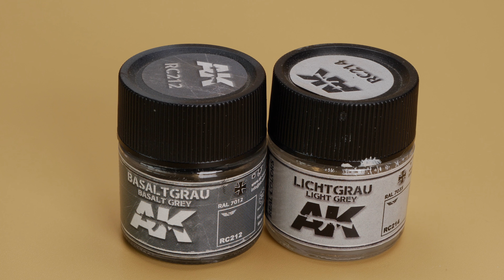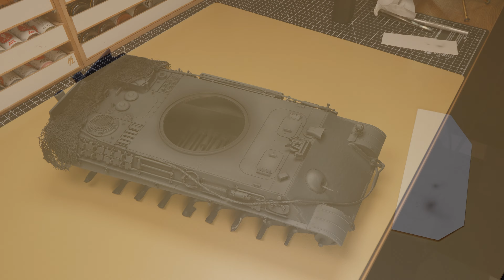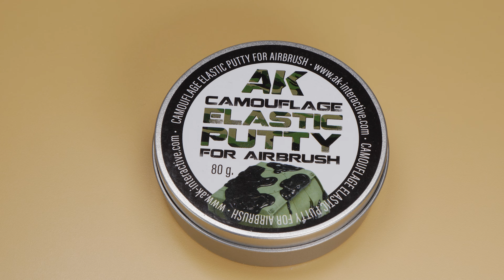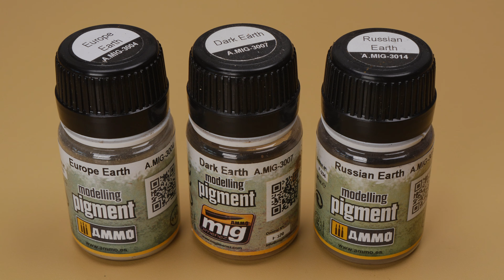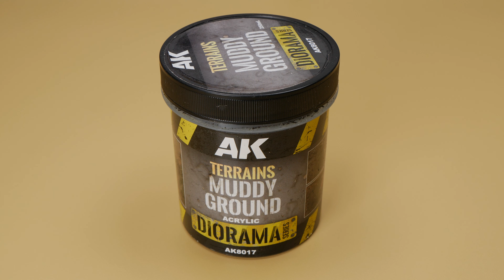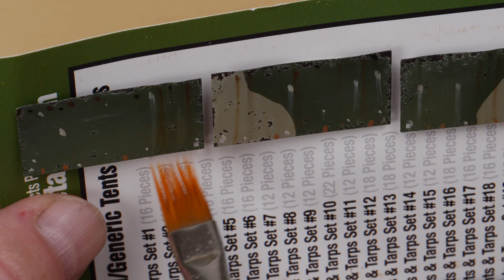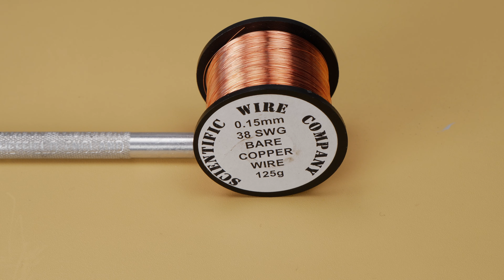Snow Bound: Detailing a 1/35 Panther G for a Winter War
Join me as I bring the 1/35 scale model Panther Ausf G from Dragon to life in this detailed WW2 armour model making video. I’ll be painting and weathering the tank using precision masking techniques to replicate a factory-applied camo pattern. I’ll add realistic mud textures with pigments and use oil washes for weathering effects like grime and streaks. To complete the winter scene, I’ll create custom pine branches from pressed ferns and apply snow effects.

Hand-painted tank commander and tank rider figures add the final touch, making this build truly stand out.

Features:
- Factory camo scheme with masking techniques
- Mud, grime, and oil weathering with pigments and washes
- Snow effects and pine foliage for winter authenticity
- Hand-painted figures for added realism

This video is perfect for those passionate about WW2 tank modelling, painting, and weathering techniques to elevate your 1/35 scale models to the next level.

00:00 Introduction
00:45 Priming
01:18 Pre-shading
04:41 Basecoat 1
06:43 Applying Masking Putty
08:03 Basecoat 2
10:14 Decals
11:28 Chipping
13:52 Detail Painting
16:18 Mud Application
17:30 Tracks
19:46 Oil Weathering
23:28 Camo Netting
24:37 Tie-Down Wire
25:56 Pine Foliage
29:25 Snow Effects
33:35 Assembly
35:43 The Reveal